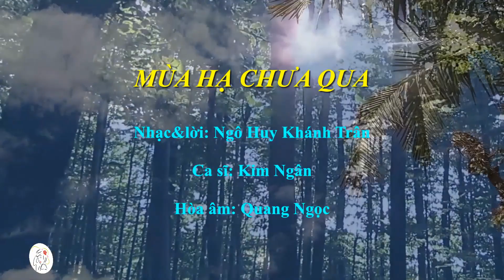MÙA HẠ CHƯA QUA NHẠC NGÔ HUY KHÁNH TRÂN CA SĨ KIM NGÂN HÒA ÂM QUANG NGỌC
Copyright by NGÔ HUY KHÁNH TRÂN
MÙA HẠ CHƯA QUA- LYRICS
Trời còn chưa mưa, mùa thu chưa đến
Cho con nắng gắt tình thêm úa màu
 Mùa Hạ còn đây, ngang qua phố nhỏ
Quán cà phê xưa vắng lặng không người
Sao bỗng nhớ một ngày mưa tháng mười một
Tiếng gọi em ơi ngập ngừng làm má thêm hồng
Đôi môi em cười còn nhiều bẽn lẽn
Chẳng biết nói gì chỉ nhìn nhau
Chỉ nhìn nhau thôi chỉ nhìn nhau thôi
Nhưng trong ánh mắt ta nói muôn lời
Từng hạt mưa mau đưa em về vội
Cuộc tình bắt đầu như thế mà thôi
Rồi ngày tháng cũng trôi qua
Rồi tình ta cũng nhạt nhòa
Thương đóa hồng bên hiên héo gục
Vạt nắng lòa, mùa Hạ chưa qua